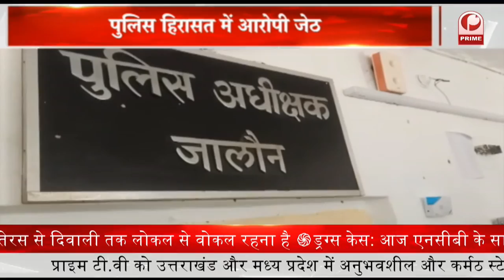PM Modi द्वारा मेडिकल कॉलेज का उद्घाटन || Prime Tv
मेडिकल कॉलेज के उदघाटन में केंद्रीय मंत्री साध्वी निरंजन ज्योति ने बताया कि मेडिकल कॉलेज के बन जाने से फ़तेहपुर जनपद के लोगों को स्वास्थ्य संबंधित समस्याओं के इलाज के लिए दूर नहीं जाना पड़ेगा_ अपने जनपद में ही उन्हें उचित इलाज मिल पाएगा |